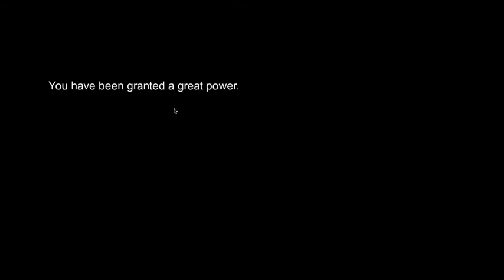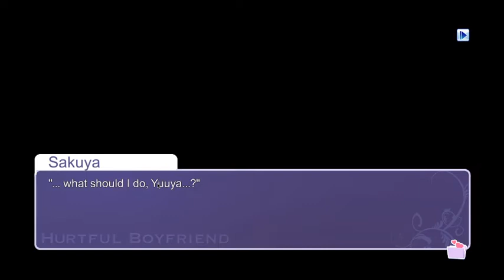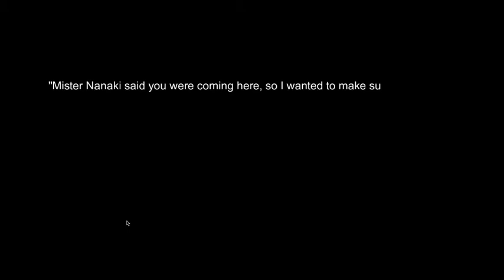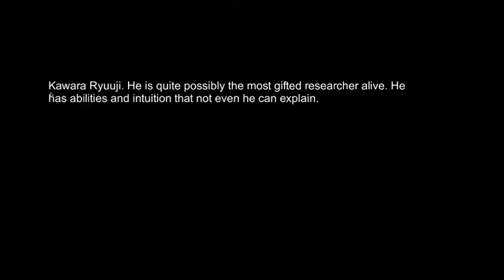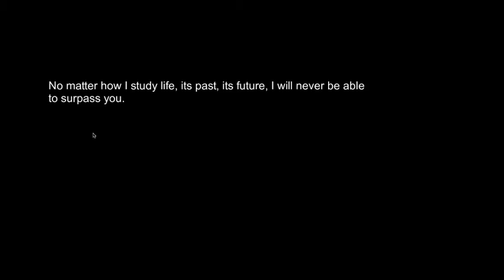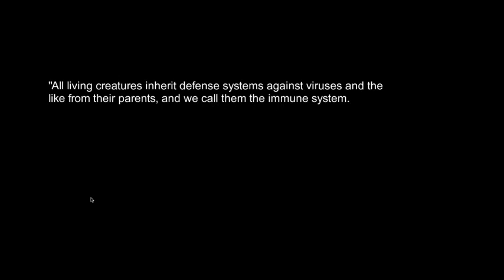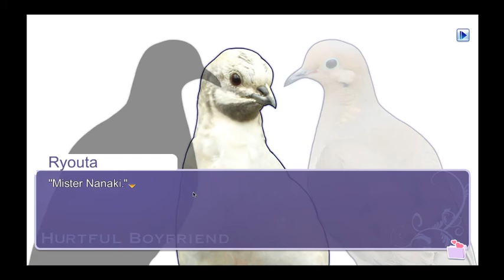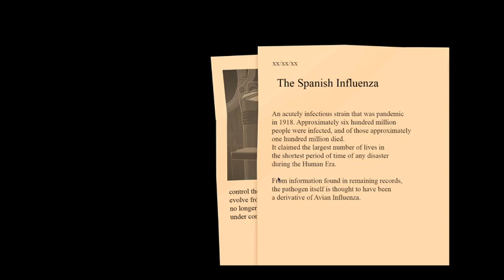Hatoful Boyfriend (#12): More Amnesia and Last-minute Backstory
Hooray! I bet you wouldn't believe that happened.

"I just hope there will never be suffering like this ever again."
"Ok, enacting a genocide it is! Wait why are you crying harder?"

They can't be suffering if they're dead. That's the moral I gleaned from this story. Also birds suffer from really conveniently lifting amnesia when the plot requires them to remember who they are and their motivations.

Savage critique for a pigeon dating sim I know.